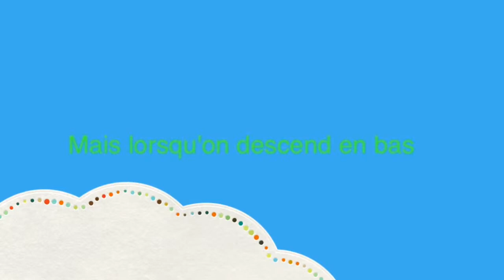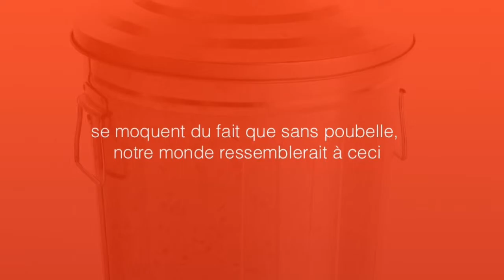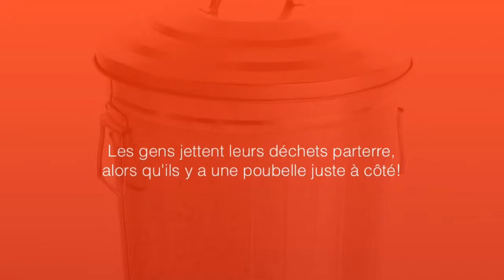Notre planète Terre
Le 22 avril, c'est la jour de la Terre et voici une petite vidéo qui montre que peut arriver à notre planète si les gens sont trop paresseux pour aller chercher une poubelle pour jeter leurs déchets.